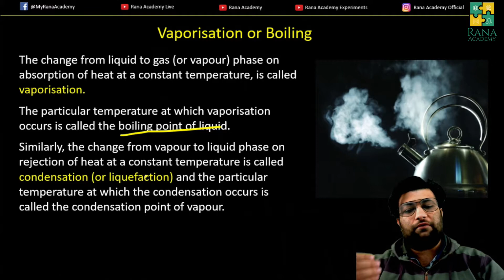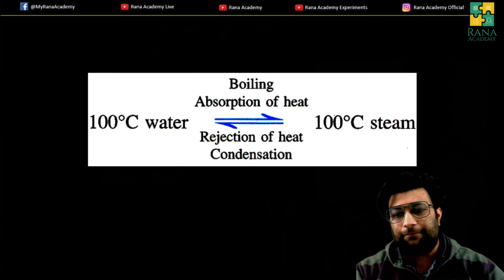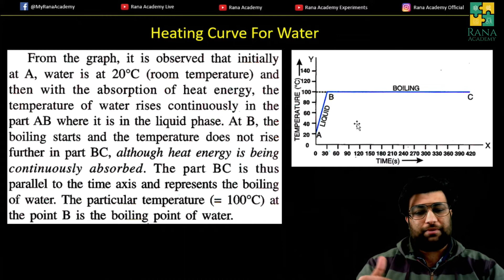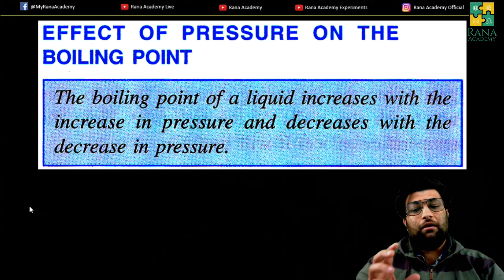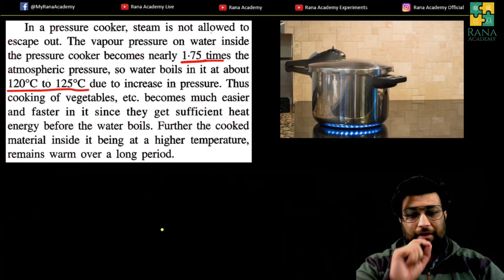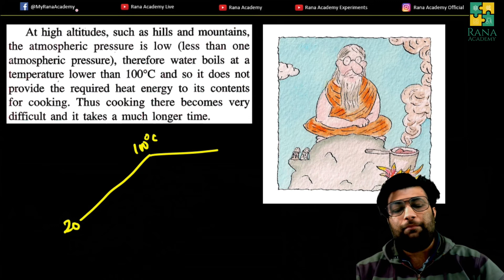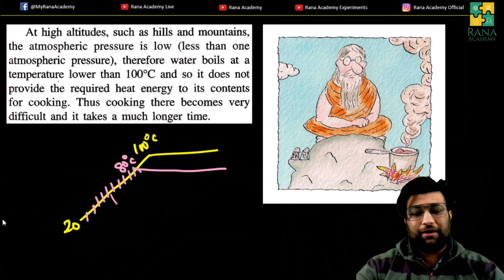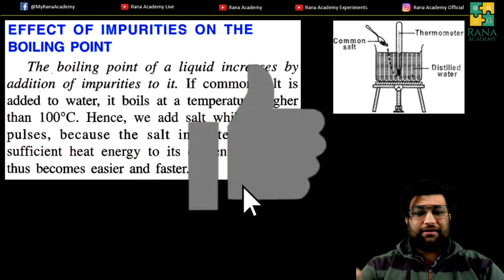CLASS 10 | ICSE | PHYSICS | SELINA PUBLICATION | CALORIMETRY | PART B | LECTURE B.2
In this video, I have discussed the following topics:
VAPORISATION OR BOILING

Happy learning !!!